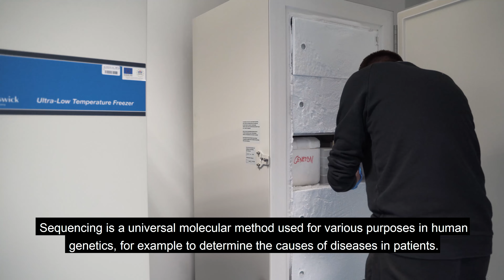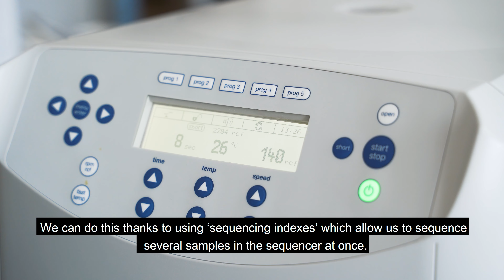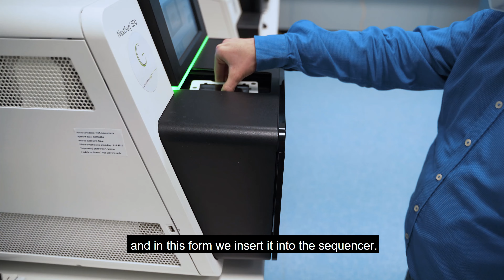4. diel V.E.D.A. - Sekvenovanie vzoriek koronavírusu.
Akým spôsobom dokážeme objaviť nový genóm koronavírusu, ktorý sa nachádza na Slovensku? Priebeh sekvenovania vzoriek nám priblížil doktor Tomáš Szemes z Prírodovedeckej fakulty UK.